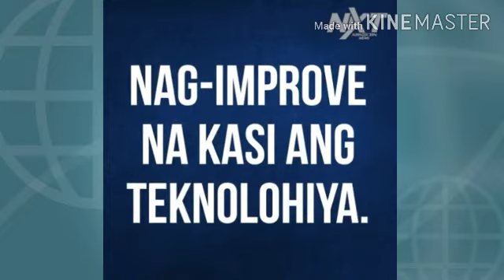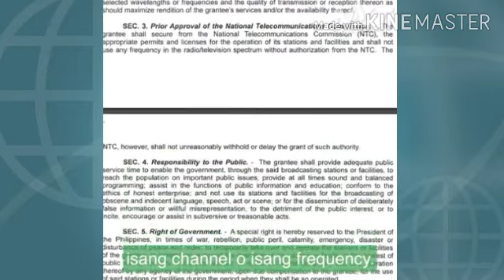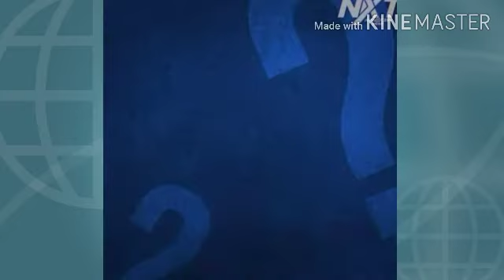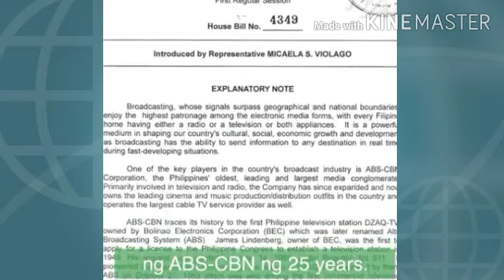COVID19- LABAN KAPAMILYA. (WAG MAGKALAT NG FAKE NEWS)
Walang nilalabag na batas ang ABS CBN. MGA FAKE NEWS NG MGA BLOGGER DAPAT KAYO ANG KASUHAN NG HABANG BUHAY NA PAG  KAKULONG SINISIRAAN NYO ANG ABS CBN AT YUNG MGA FAKE ACCOUNT NA WALANG MGA PROPILE PIC. UMAYOS KAYO SA MGA PAG MUMURA NYO.